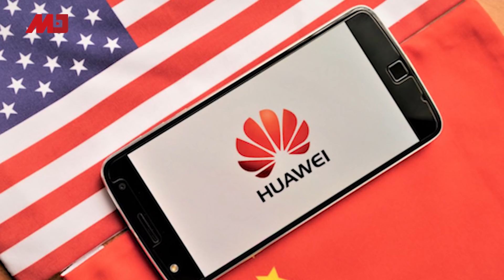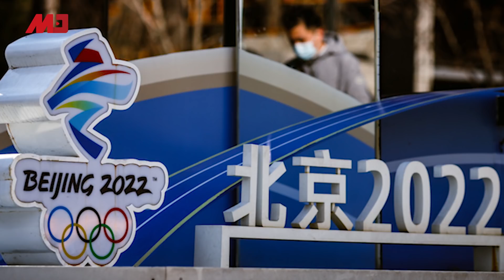美国要一举歼灭中芯，剑指成熟制程；彭丽媛军装亮相，助习近平紧抓文艺工作；哈佛前化学系主任出庭受审，被控隐瞒与中国关系；抵制北京冬奥，又2欧洲国家加入∣中国新闻（20211215）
00:10习效法毛抓文艺工作，彭丽媛军装出席或成二代江青
02:42美国或将扩大制裁中芯，成熟制程也将不保
04:58哈佛前化学系主任出庭受审，被控隐瞒与中国关系
07:51华为遭揭参与中国官方监控，消费者隐私全无
10:06抵制北京冬奥，又2欧洲国家加入